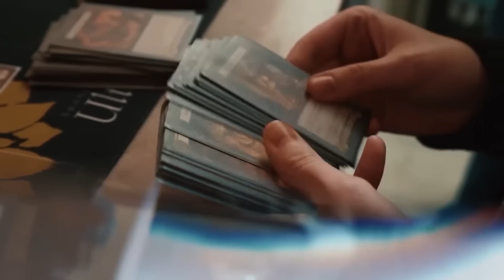NEW PRISM, NO CHANE? JUDGE PACKS and MORE! Flesh and Blood TCG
Our awesome Patrons that help make this content possible:
Thomas Aagaard
Kasper Hermansen
Brandon Hutchison
Lee Cheesman
Aaron Mervyn Priest
Paul Goarin
Koyubi
Matthew Lim
Tyquaius
T
Christopher Hatch
Natalie Fortune
magyar
Randy Eng
Raul Lima
Lapu Lapu Cool J
Jennifer Abe
John Greiner
Gary
James Edwards
Jonathan Mangel
Jacob Neitling
Jake
Bryson Ward
Tiko998
Tammy Rosenberger
Tristan Matheson
Cyril Petit
iHankJr
Jose reyes
Kevin LaFlamme
Jeremy Reyna
Tw
Aaron Kaiser
Ella Frisk
Evan Keller
Joshua Balke
shopping_for_noobs
Paul LaFortune
Ken Powell
Hose Bee
Haunted Castle Gaming Inc.
Bill LaPage
PlaytimeTCG
Jim F.
stockton newling
Brian Lenz
Adam Duncan
Heang
Sloopdoop
Amauri Taveras
Clark Jansen
Pow!
Andrew
Dante
Philip Davis
Paul
Jacob Downing
Witches Guild TCG
Joey Senart
Alejandro Gonzalez-Lara

Intro: flippy 19XX - Future Boy
Outro: Chance

Red Zone Rogue aims to be your source for Flesh and Blood TCG variety content - join us and welcome to the Rogue's Gallery! As a general card game enthusiast, I also LOVE featuring new and/or interesting card games - expect a bit of variety now and then!

Home of the Living Legends: A Flesh and Blood Podcast

Types of Content you'll see on the channel:
► Gameplay
► Product Openings
► Deck Techs
► Top 10s
► Game Dev and Industry Interviews
► News Recaps